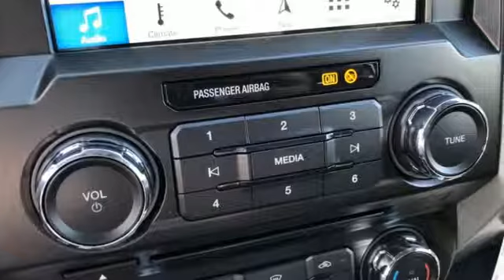New 2018 Ford F-350SD Rochester MN Winona, MN F188606 - SOLD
Year: 2018
Make: Ford
Model: F-350SD
Trim: Lariat
Engine: Power Stroke 6.7L V8 DI 32V OHV Turbodiesel
Transmission: 6-Speed Automatic
Color: Red
Interior: Black
Stock #: F188606
VIN: 1FT8W3BT7JEC07998
We look forward to earning your business. Price does not include tax, title, and license. Residency Restirctions Apply. Discounts are: $1,000 - Retail Customer Cash. Exp. 10/01/2018, $500 - Ford Credit Retail Bonus Customer Cash. Exp. 10/01/2018

Address:
4900 Highway 52 North